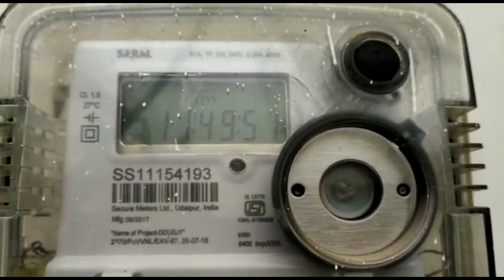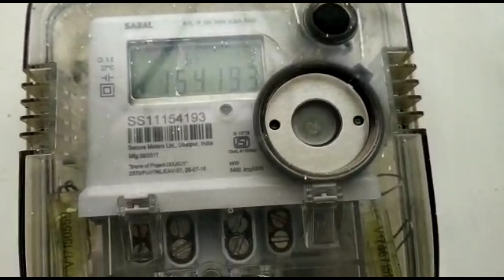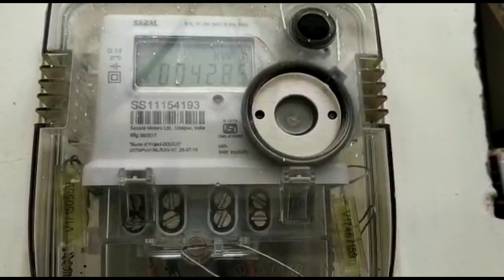मीटर की रीडिंग कैसे की जाती है?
दोस्तों आज इस वीडियो के माध्यम से आपको यह बताएंगे कि मीटर की रीडिंग कैसे किया जाता है